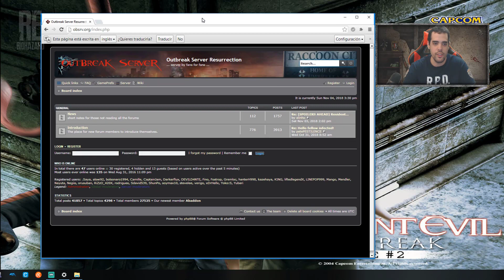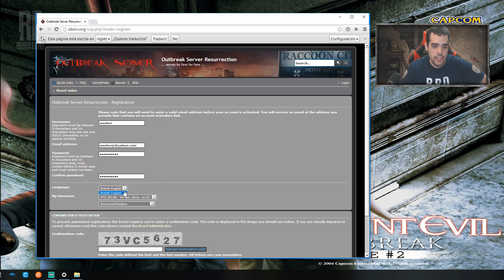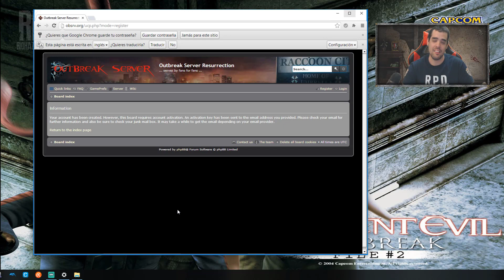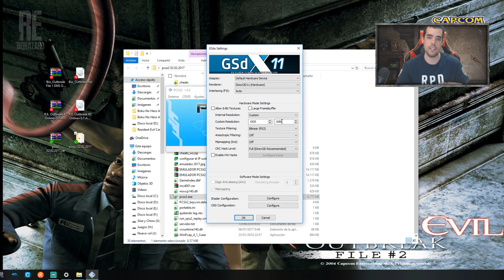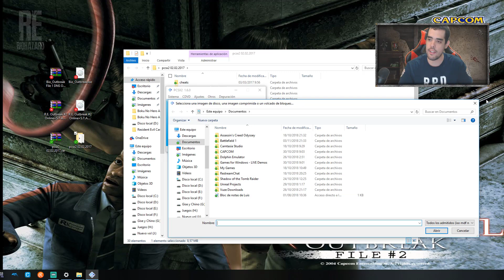Como jugar Online en Resident Evil Outbreak TUTORIAL